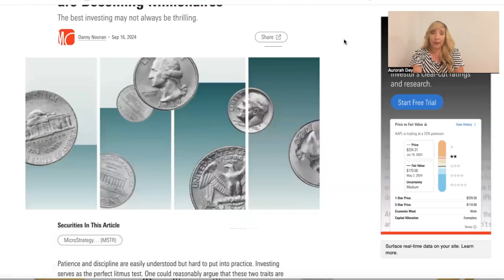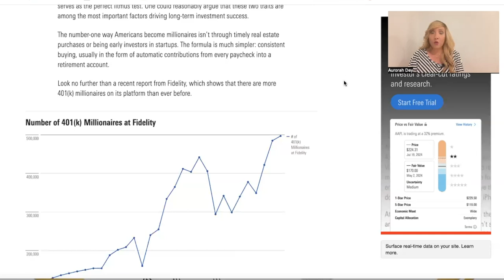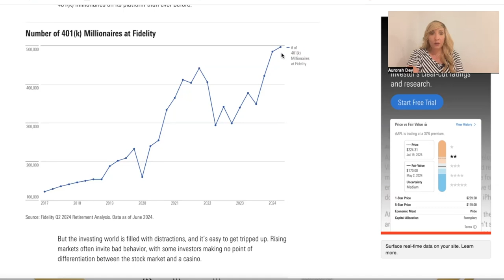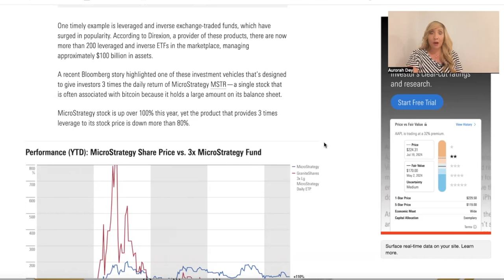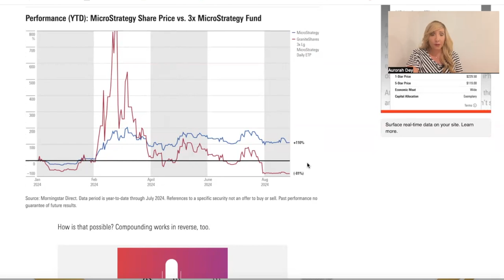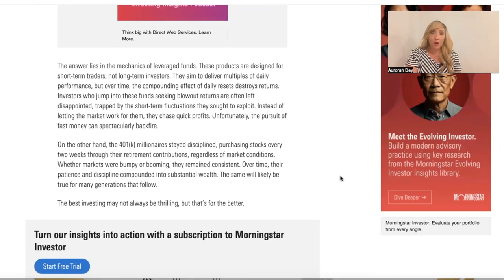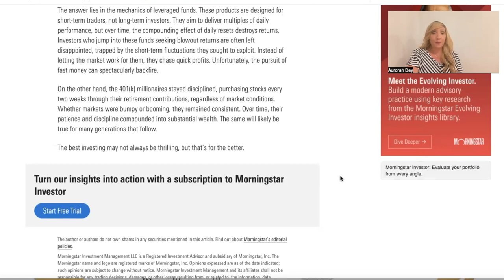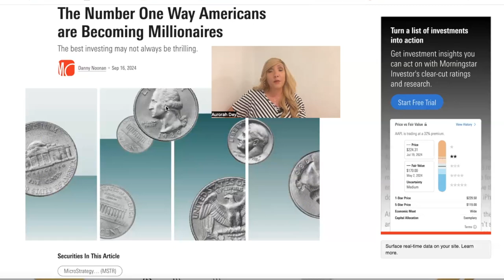The Number 1 Way More Americans Are Becoming Millionaires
Alright now Secured Entrepreneurs!! Let's get into the number 1 way more Americans are becoming Millionaires.